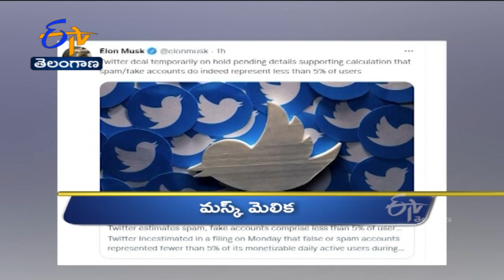5PM | Ghantaravam | News Headlines |13 th may '2022 | ETV Telangana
5PM | Ghantaravam | News Headlines |13 th may '2022 | ETV Telangana